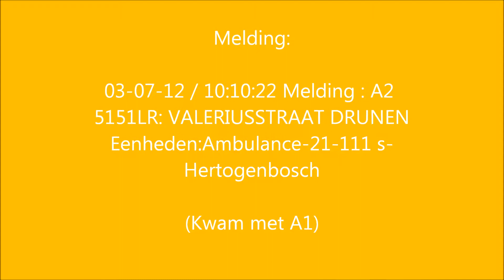02-07-2012 A1 Ambulance Valeriusstraat in Drunen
Twitter berichten:
Ambulance Valeriusstraat in Drunen. Rapid is afgemeld. Ambulance kwam met spoed aan.

huisarts was al tp. Het gaat om een kindje die waarschijnlijk zijn been heeft gebroken. Kindje gaat met de ambulance mee.